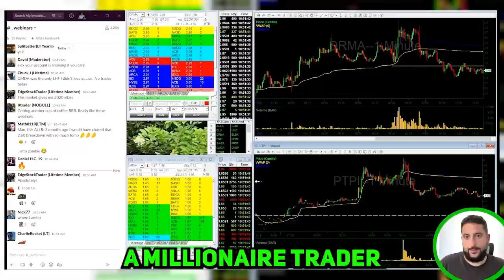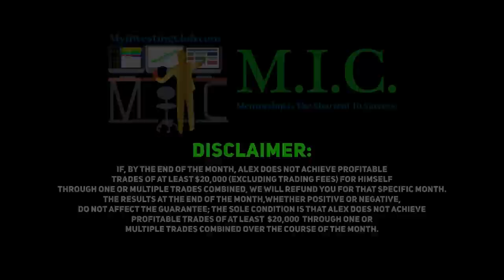HOW TO MAKE MILLIONS TRADING STOCKS AT A PROP FIRM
Head millionaire prop trader of Seven Points Capital, Stan Gluzman, (@CiocanaTrader ), joins the fellas at the After Hours Podcast to talk about how he became the head millionaire prop trader of Seven Points Capital and got hired with no experience and no money, share how he missed tons of opportunities including the recent liquidation of $AMC, share his early strategies at Seven Points market making, discuss what life is like as a trader at a prop firm and the camaraderie, talk his first paycheck of only $700 in his early days, discuss how he joined education services like Timothy Sykes and watched courses like Tim Grittani's "Trading Tickers" to gain insight into the small cap market, share heris advice to new day traders and aspiring prop traders & more. Thanks, Stan for coming on to share your valuable insight! Let's do it again, very soon!